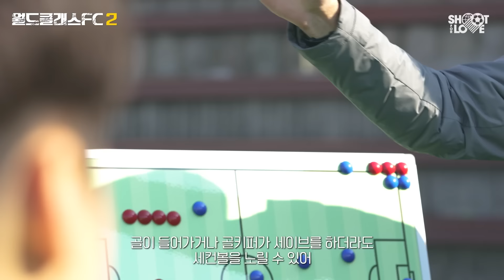도르트문트 유스팀 씹어먹던 초등학생 유망주 근황... 벌써 이렇게 컸어???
월클FC2기 근황...

아이들을 보러 한국에 들리신 외르크 감독님👍
참석 못한 아이들도 있어서 아쉬웠지만 ㅠㅠㅠ 오랜만에 다시 아이들을 볼 수 있어서 정말 즐거운 시간이었습니다!

경기 도움 주신 FC 서울 유스팀에게도 감사의 말씀을 드립니다 :)